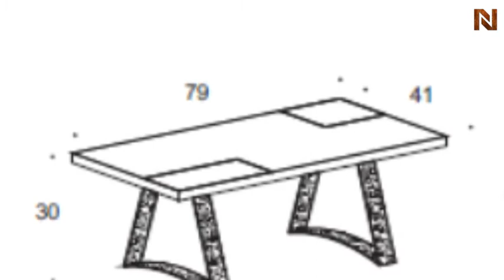Nightfly Rect. Table R413200653028 by Rossetto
How to get Nightfly Rect. from National Furniture Supply's Rossetto Collection. , G2, is available at discounted prices with Free Delivery.Nightfly Rect. Table R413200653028 by Rossetto from Rossetto is a masterpiece of furniture. Rossetto specializes in wholesale modern furniture, contemporary furniture with its main headquarters in America.